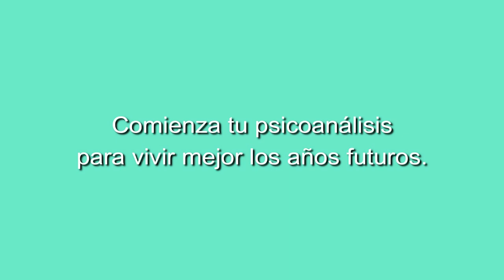CONCIERTO DE CLÉMENCE LOONIS EN MADRID. CANTA POEMAS DE MIGUEL OSCAR MENASSA.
Clémence Loonis canta poemas de Miguel Oscar Menassa

Auditorio Música Creativa 17 de enero de 2019